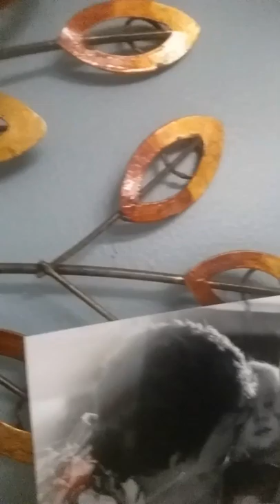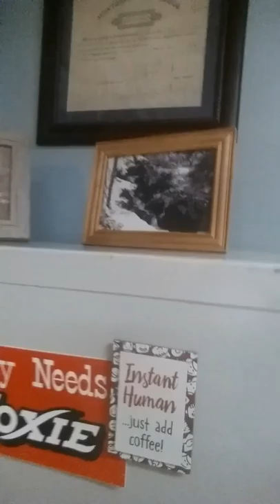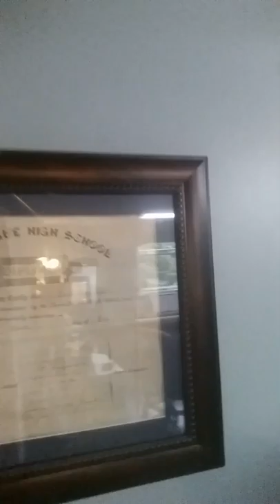Feelin the Love.